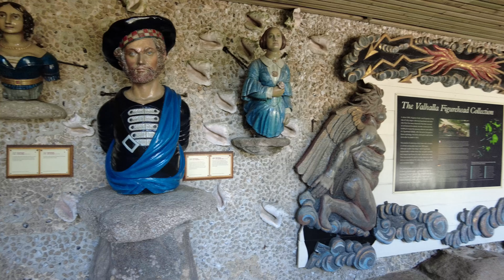TRESCO - Isles of Scilly - 4K Tour of the Island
A day out on Tresco in the Isles of Scilly. Filmed on a perfect (but breezy) August day this tour of the island takes in many of the highlights of the beautiful Scillonian island.

Starting with the quick crossing from St Mary's we head for the landing at New Grimsby. This lovely little beach with its quay sets the scene for the rest of Tresco with its near white sands and clutch of cottages.

From the "harbour" we head cross country towards Old Grimsby on the opposite coast. En route is the pretty church of St Nicholas. Tresco's east coast is just as picturesque as the west and is the location of the island's main accommodation.

After a brief stop at the Ruin Beach cafe (not filmed) we head north to the wilderness that is the "North End". The moorland here is reminiscent of that in West Cornwall, but the views are a little more spectacular with the sapphire blue sea dotted with islands.

Round the corner, and back on the west coast are the medieval fortifications of King Charles' Castle and Cromwell's Castle. Each very different in design, they are both well worth exploring - which we did!

Heading to the southern end of Tresco we finish with a brief tour of what is probably the island's best known attraction - Tresco Abbey Gardens. This 17 acre sub-tropical garden features over 3,000 species of plants from around the world and is beautifully laid out. This video only includes a few selected highlights, for a more thorough tour of the gardens check out

Have to say, we didn't have quite enough time on Tresco. Given another hour I would have liked to have filmed around the corner from the gardens at Pentle Bay and carried on up to the Blockhouse... Maybe next time.